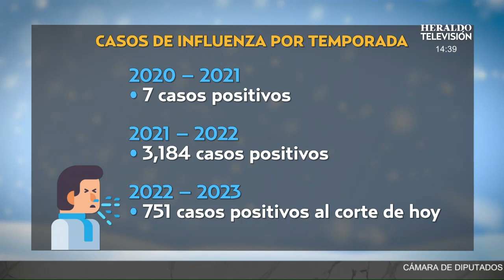Tripledemia, el ataque múltiple de virus respiratorios por parte del COVID-19, influenza y VSR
Con la llegada del frío y las bajas temperaturas, autoridades sanitarias han alertado sobre un incremento en enfermedades respiratorias entre los ciudadanos, siendo el COVID 19, influenza y el virus respiratorio sincitial (VRS) las tres enfermedades que afectan con mayor grado a las personas.

Dichos virus han sido nombrados con el término “tripledemia” ya que coexisten entre sí, y llegan a saturar hospitales por su alto grado de contagio. La Secretaría de Salud (SSA) ha recomendado mantener precauciones para evitar el contagio, como lo es el adecuado uso de cubrebocas, estornudo de etiqueta, así como mantener espacios ventilados.